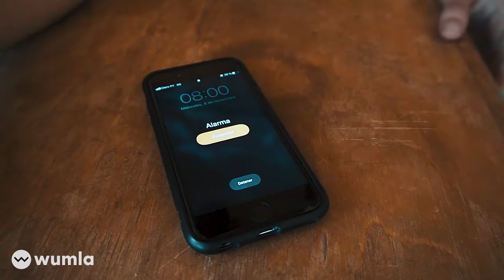Y SI TACUARA METÍA EL PENAL??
𝐒𝐈 𝐓𝐀𝐂𝐔𝐀𝐑𝐀 𝐌𝐄𝐓𝐈́𝐀 𝐄𝐋 𝐏𝐄𝐍𝐀𝐋 🤩🙌🏼🌈
Hoy traemos esta genialidad de @aleejandro_rojas y @guillerio. Por favor vean hasta el final 🤣

¿Quiénes Somos?
Ceo: Pablo Benítez @benitez_pablo
Directores Audiovisuales: Fabrizio Gomez @fabriziogomez, Samuel Cardozo @samucardo_
Content Manager: mirna_gimenezc